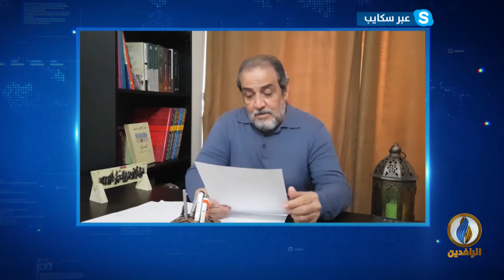10_سكايب - حديث عراقي | الميليشيات.. حاكم العراق الفعلي!!